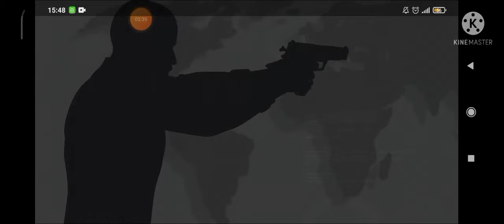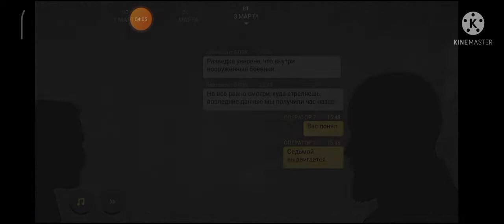игра Sierra 7